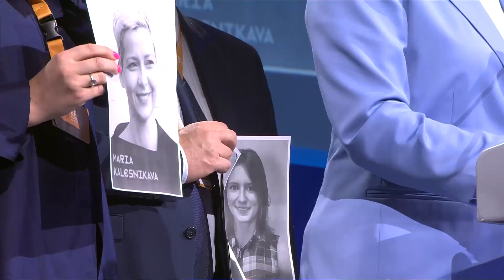Sviatlana Tsikhanouskaya, Oppostion Leader, Belarus (Rotterdam Congress)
The speech of Sviatlana Tsikhanouskaya at the EPP Congress in Rotterdam